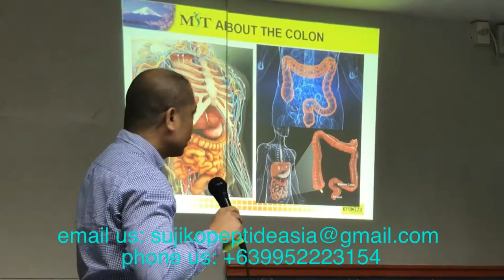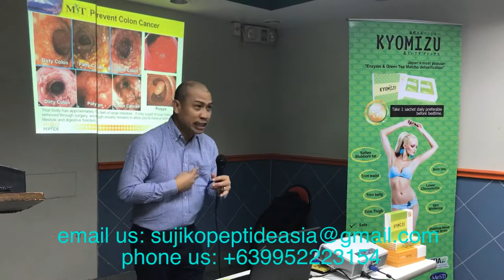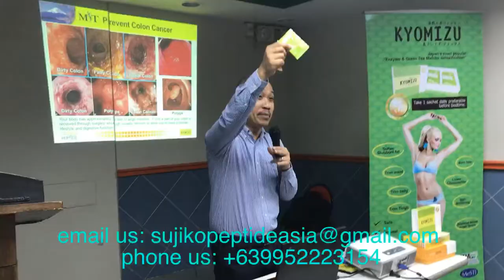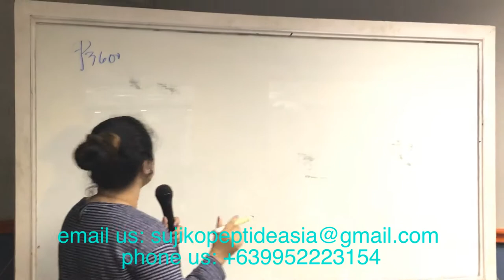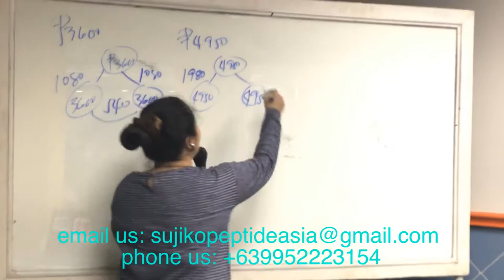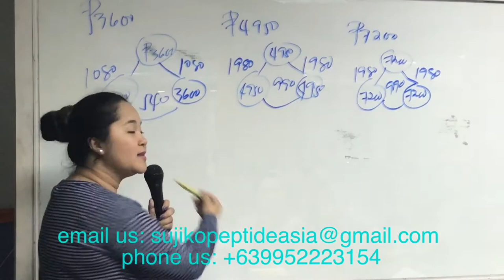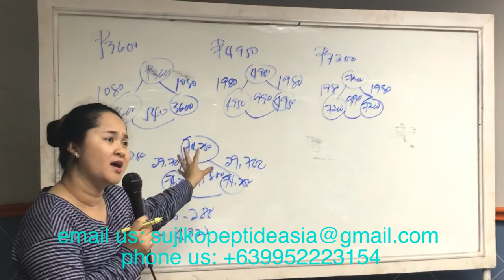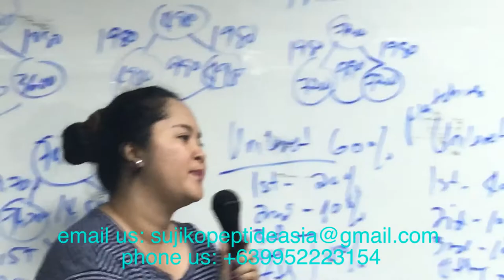Sujiko Peptide and Kyomizu FROM JAPAN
No doubt the product is good.

If Sujiko Peptide and Kyomizu are best product, would you want to sell it?

Our office is located at Dona Segunda Building complex. Door 1.
Ponciano street Davao City.

It is oposite 7/11 in Ponciano. Wall though and you will see may small shops.
Ours is in the middle.